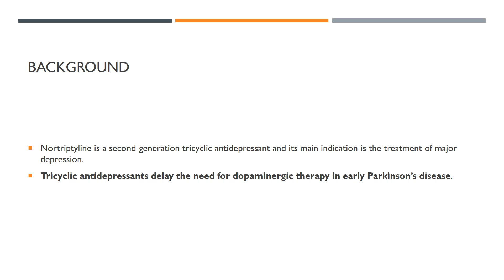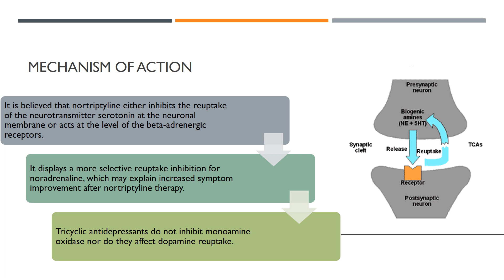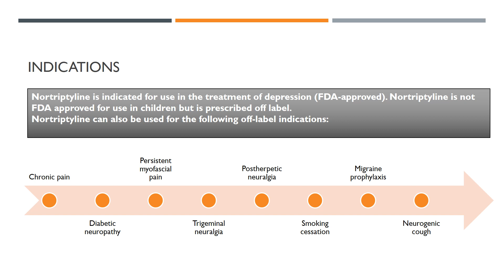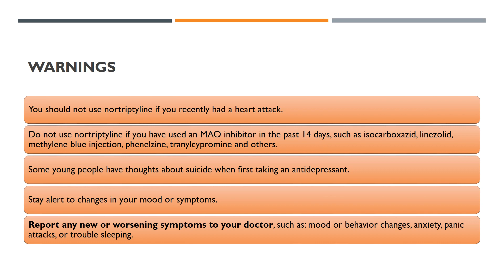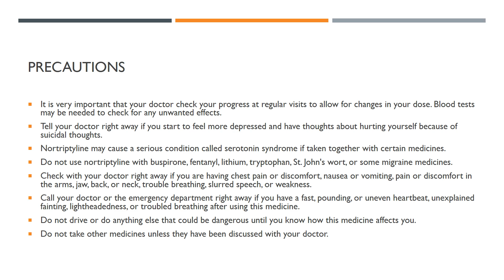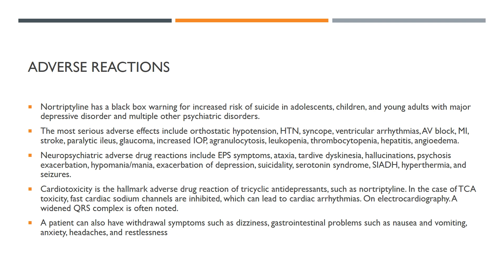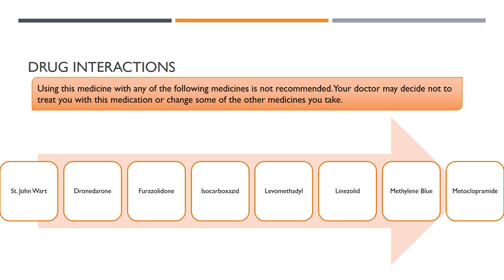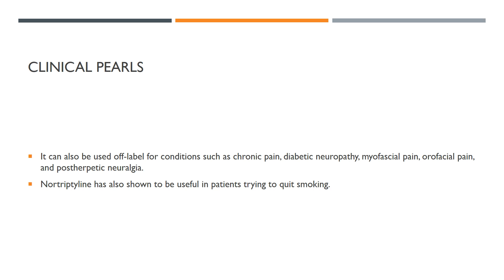Nortriptyline Drug Informational Video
This video was made by Adolfo Ascencio , 2024 Pharmacist Candidate. He will review: Patient consultation points, indications, dosing and adjustments, mechanism of action, side effects, and monitoring parameters